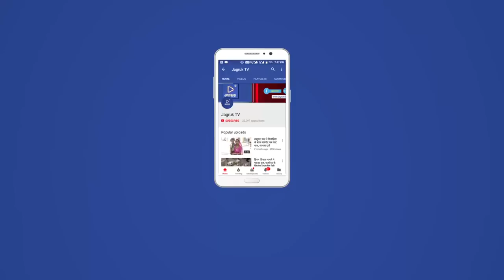JAGRUK TV : अजमेर : राजस्थान में इस बार पंरपरा बदलेगी, बीजेपी की सरकार बनेगी - मोदी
अजमेर। प्रधानमंत्री नरेन्द्र मोदी ने अजमेर में कहा कि पांच साल के शासन के बाद पाई पाई का हिसाब देने के लिए जनता के बीच जाना कोई आसान काम नहीं है,यह काम मुख्यमंत्री की हिम्मत का काम है। उन्होने कहां कि बीजेपी 'सर्वजन हिताय, सर्वजन सुखाय' की नीति पर काम करने वाली पार्टी है। मोदी ने अपने संबोधन में मंच पर बैठे नेताओं व संगठन के पदाधिकारियों का नाम लिया। इस बीच मोदी ने सम्राट पृथ्वीराज चौहान, अजमेर के राजा अजेयराज सिंह, पुष्कर के ब्रह्मा मंदिर, कवि नागरीदास समेत वीर तेजाजी का नाम लेते हुए पांच मिनट का भाषण राजस्थानी भाषा में दिया जिससे सभा में आए लोगो ने तालियों व मोदी-मोदी के नारों से प्रधानमंत्री का जोरदार स्वागत किया। कायड़ विश्राम स्थली स्थित सभा स्थल पर तेज गर्मी के बाद भारी भीड़ को देख पीएम खुश नजर आए और कहां कि कि आप अतरी मोटी संख्या में पधारे म्हारा जी सोरों होग्यों।
अपने संबोधन में मोदी ने चंबल से जुड़ी ईस्ट कैनाल योजना को जल्द पुरा करने की घोषणा की। इस पर कहां कि यह परियोजना राजस्थान के 13 जिलों में सिचाई व पेयजल के लिए मील का पत्थर साबित होगी। इससे पूर्व मुख्यमंत्री वसुंधरा राजे ने भी अपने संबोधन में प्रदेश के किसानों को सौगात देते हुए कहां कि सामान्य श्रेणी के किसानों को सरकार अब मुफ्त बिजली देगी।
मुख्यमंत्री वसुंधरा राजे की ओर से हाल में निकाली गई राजस्थान गौरव यात्रा के समापन पर शनिवार को अजमेर के कायड़ मैदान में आयोजित 'विजय संकल्प सभा' में मोदी ने कहा कि तोड़ना आसान है, लेकिन जोड़ना मुश्किल है। सबको जोड़ने में जिंदगी बीत जाती है। मोदी ने कहा बीजेपी वोट बैंक की राजनीति नहीं करती है। मोदी ने सर्जिकल स्ट्राइक पर चर्चा करते हुए कहा कि यह देश के वीर जवानों का बहुत बड़ा पराक्रम था, लेकिन कांग्रेस ने इसमें भी ओछी हरकतें की।  पीएम ने प्रदेश में प्रत्येक पांच साल में सत्ता परिवर्तन की परंपरा पर कहा कि इस बार राजस्थान अपनी परंपरा बदलने जा रहा है। इस बार यहां  फिर बीजेपी आएगी। मोदी के संबोधन के अंतिम वक्त आंधी आ गई इस पसर मोदी ने लोगो से आह्वान किया कि विजय की आंधी चल पड़ी है,धरती माता ने हमे आर्शिवाद दे दिया है।
इससे पहले अपने निर्धारित समय पर अजमेर पहुंचे मोदी ने कायड़ मैदान में आयोजित 'विजय संकल्प सभा'  में मंच पर पहुंचकर जनता का अभिवादन किया। गौरव यात्रा के समापन पर आयोजित इस सभा को संबोधित कर मोदी ने बीजेपी के चुनाव अभियान का शंखनाद किया।